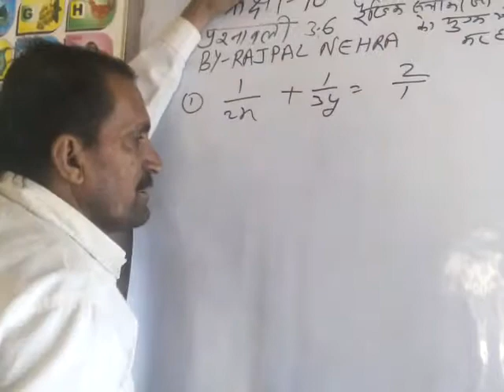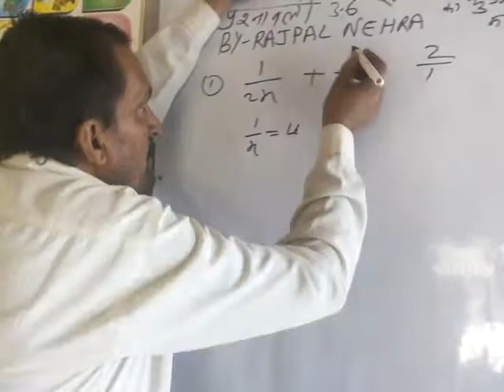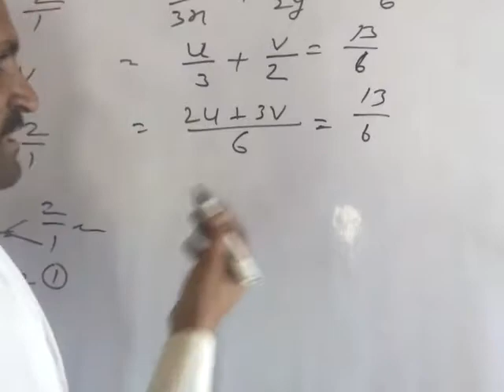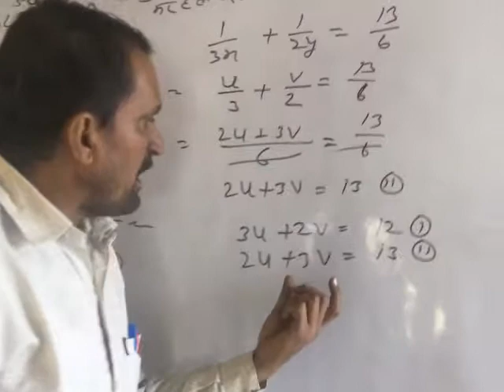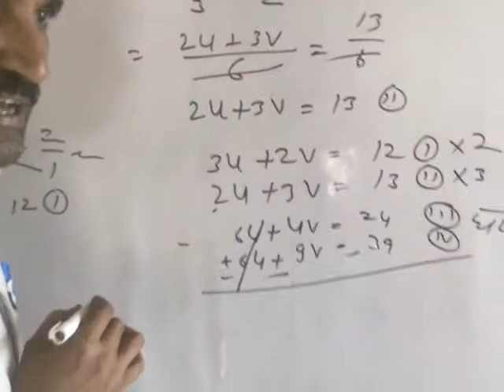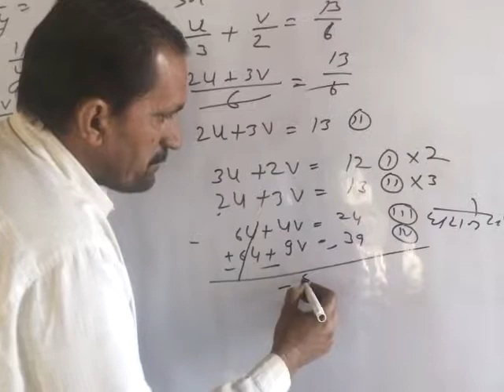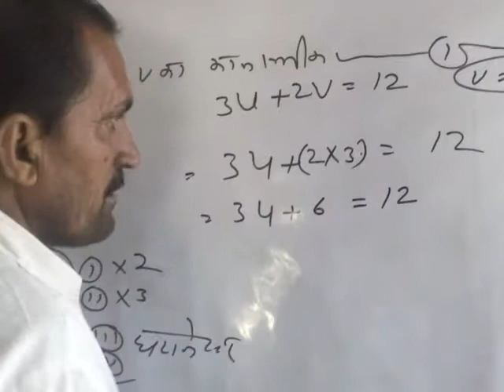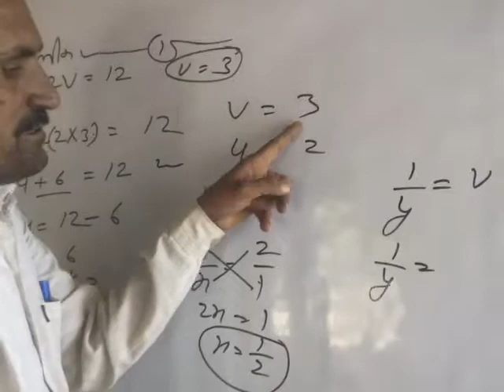रैखिक समीकरण को युग्म बनाकर हल करना,class 8 maths chapter 11, maths class 8 chapter 11, math class 8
रैखिक समीकरण को युग्म बनाकर हल करना,